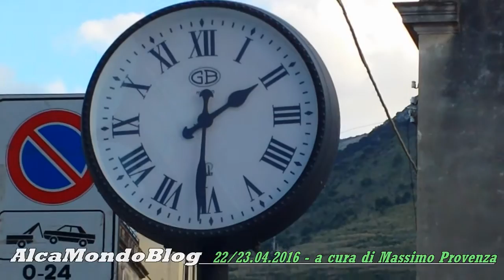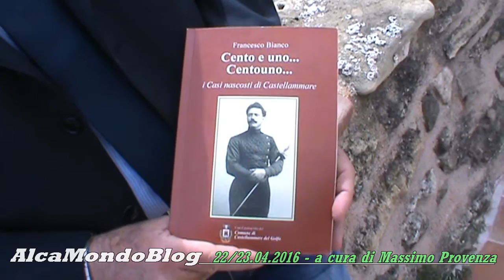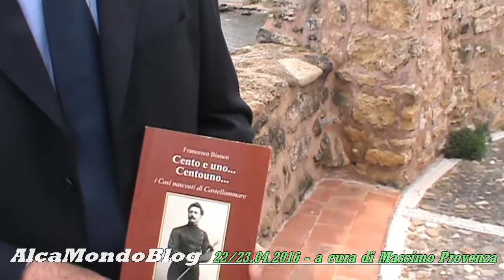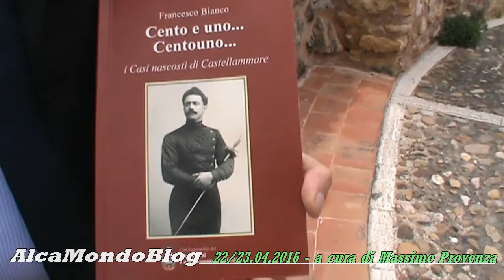Castellammare del Golfo e Unità d'Italia, Francesco Bianco alla ricerca di "verità nascoste"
CASTELLAMMARE DEL GOLFO. Venerdì 22 / sabato 23 aprile 2016. Servizio a cura di Massimo Provenza - Lo studioso Francesco Bianco presenta il suo nuovo libro "Cento e uno... Centouno". Un viaggio indietro nel tempo, nella Castellammare dell'Ottocento.